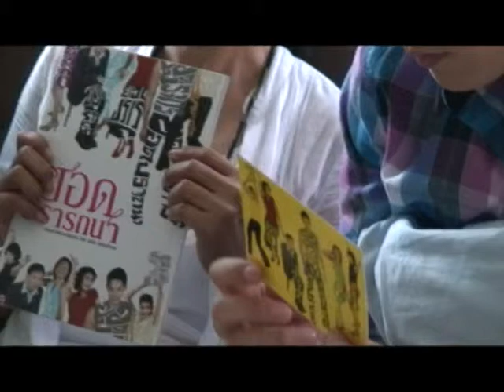รายการ Top of The Town Tape 6 สมทรงในดวงใจ Part3.mpg